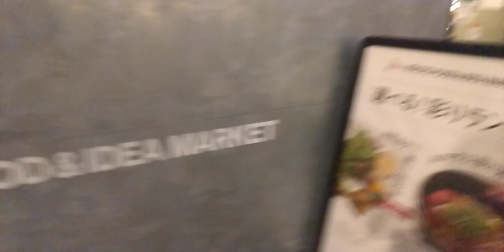丸の内のコタツがある店#丸の内#有楽町#コタツ#